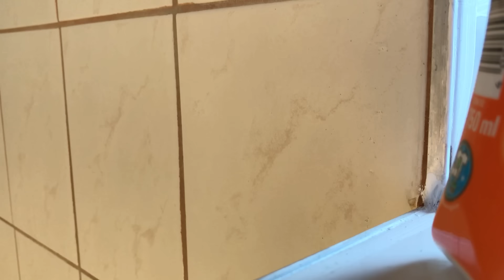Fliesen Fugen umfärben - So wird das Badezimmer schön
Fugen können mit der richtigen Farbe sehr gut umgefärbt werden und verleihen dem Badezimmer einen neuen Glanz.